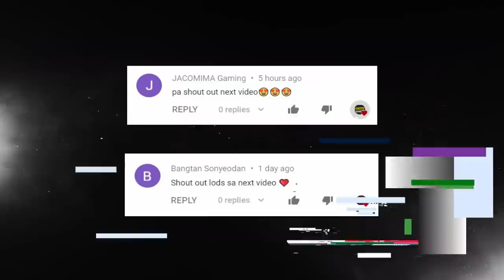MPL TANKS AMAZING PLAYS PART 2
Ang video na ito ay pagbibigay pugay sa mga tank user.
Madalas man hindi mapansin pero malaki ang ambag ng bawat tank sa laro. Here's the part 2 of MPL tanks amazing plays. Enjoy!